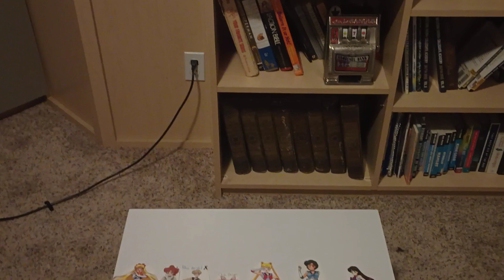Tamagotchi Pixels in Legends of the Fall end credits (1/2)